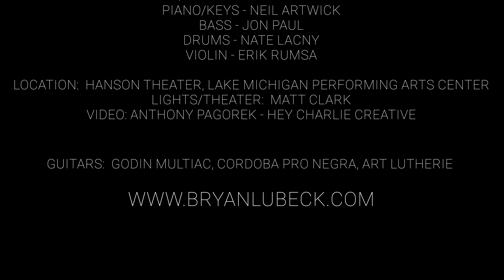Wichita Lineman - Live Cover - Bryan Lubeck (featuring Godin Art Lutherie guitar)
Bryan performs his own version of the classic song Wichita Lineman at the Lake Michigan Performing Arts Center Hanson Theater. Normally known for his Spanish guitar styles he returns to his roots touring as a 13 year old bluegrass/country and folk performer for this special Valentines day concert. But as you can hear he ads his signature groove and style to the song for something truly smooth.

Players include:

Vox/Guitar - Bryan Lubeck
Keys - Neil Artwick
Bass - Jon Paul
Drums - Nate Lacny
Violin - Erik Rumsa

Guitar:   Godin's brand of Art Lutherie